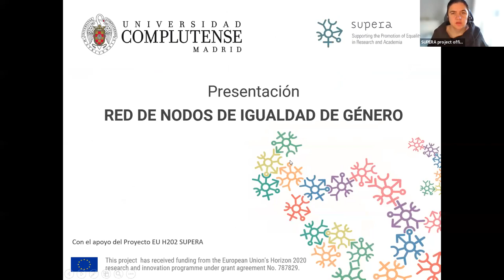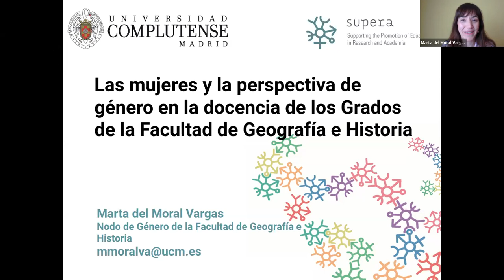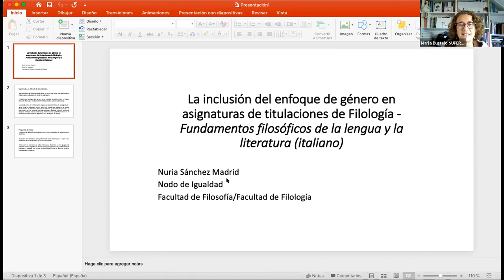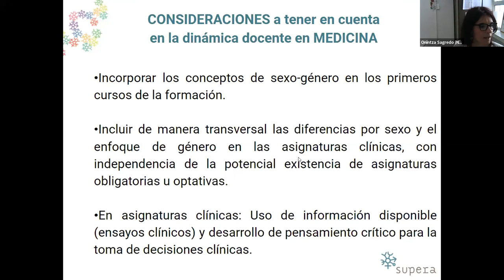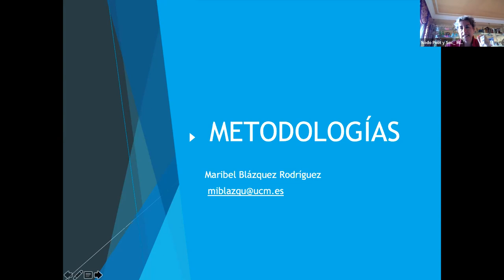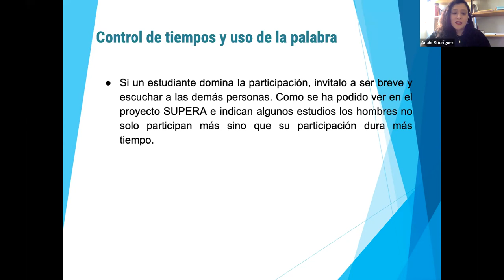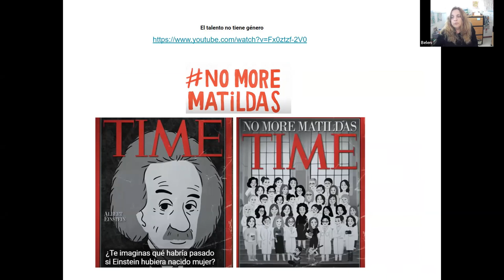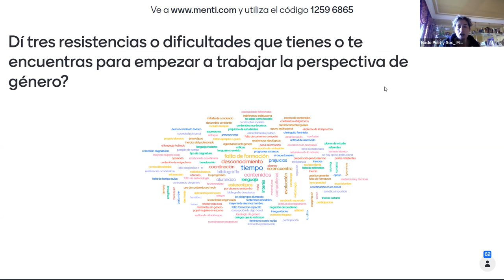Jornada Perspectiva de Género en la Docencia en la UCM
Recommendations and teaching practices with a gender perspective from the Gender Equality Nodes Network of the Universidad Complutense de Madrid

During this 2021/2022, the Gender Equality Nodes Network of the UCM has worked on the analysis of experiences and practices on how to incorporate the gender approach in teaching. Results of this work will have been presented online on  Friday, February 18, from 10:00 a.m. to 2:00 p.m.
The main aim of this event was to provide handy resources and recommendations for the Academic Staff on how to easily incorporate gender equality within classes and teaching tasks and content.

Agenda
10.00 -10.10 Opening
10.10 – 10.45
Introduction to the Incorporation of Gender Equality Perspective  in Teaching
General Recommendations in Classroom Management, Methodologies and Evaluation
10.45 – 11.30 Inspiring practices in Arts and Humanities
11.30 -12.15 Inspiring practices in Social Sciences
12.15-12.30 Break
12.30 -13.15 Inspiring Practices in Health Sciences
13.15 – 14.00 Inspiring Practices in STEM
14.00 Closing